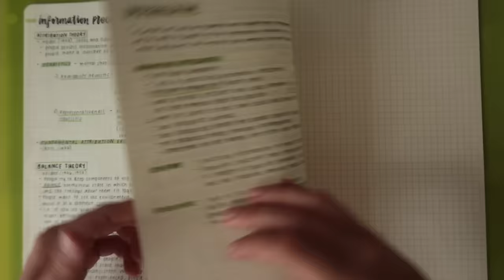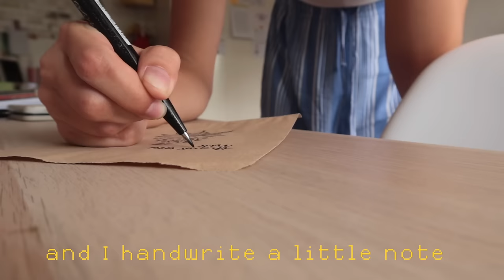Top 5 Best Pens for Notetaking/studying and Journalling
The first 1000 people who click the link will get 2 free months of Skillshare Premium

Hi! I'm a student from the University of The Philippines, a Viva Artist Singer/Songwriter, and a Filipina youtuber who currently lives in Metro Manila, Philippines. I post (kind of basic) fun videos, vlogs, music, and whatever I feel like sharing with you guys.

FAQ:

how often do you post? --- every week, Tuesday and/or Friday :)